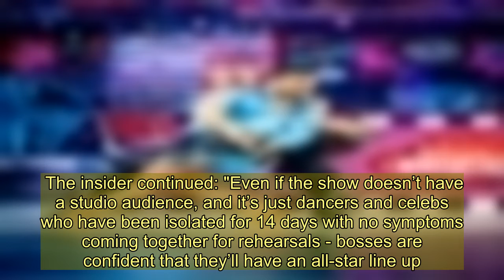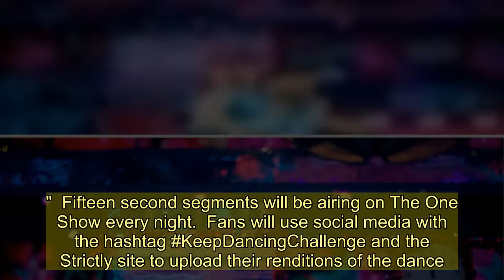Strictly Come Dancing bosses in talks with two massive A-list stars they've 'tried to sign for years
STRICTLY Come Dancing bosses are in talks with two massive A-list celebrities they've "tried to sign for years".  Fans of the BBC One dancing competition were worried the coronavirus pandemic would cancel this year's show.  But show insiders have reassured The Sun Online that they have plans to make 2020 even bigger - with the signing of two huge stars.  The insider exclusively us: "Strictly bosses are actually in talks with some huge stars now the lockdown has come into effect.  "There are two A-listers in particular that bosses have been trying to sign for years who are now considering joining the show.  "The thing is – because of the lockdown, a lot of celebs are having films, TV shows, tours and theatre bookings cancelled and Strictly is likely to go ahead – it’s a big payday and a huge, prestigious show.  "When packed schedules might have stood in the way before, now a lot of stars' calendars have opened right up."  While the show usually has a live studio audience every week, this year they could film without one so they don't break social distancing rules.  The insider continued: "Even if the show doesn’t have a studio audience, and it’s just dancers and celebs who have been isolated for 14 days with no symptoms coming together for rehearsals - bosses are confident that they’ll have an all-star line up."  Earlier this week, Strictly favourite Oti Mabuse said the show's future is uncertain as bosses take things "day by day".  The pro dancer, 29, told Lorraine Kelly on Good Morning Britain on Monday: "We're just hoping that everything can be ok.  "I think at the moment it's really important to listen to the government guidelines and just take it day by day.  “The most important thing is that everyone is safe and everyone is healthy. So, at the moment, we're all just isolated together. We're all in the same boat really.”  Filming for the next series is set to begin in September, with preparations due to start in June.  Last week, the BBC’s controller of programming said he was hopeful the competition would begin production in the autumn as planned.  Meanwhile, hosts Claudia Winkleman and Tess Daly announced Strictly will be taking part in The Big Night In's charity special.  Speaking on The One Show, she said: "We are launching the Keep Dancing Challenge.  "[This] basically involves everyone at home learning a new dance routine with the help of our brilliant Strictly professional dancers."  Fifteen second segments will be airing on The One Show every night.  Fans will use social media with the hashtag KeepDancingChallenge and the Strictly site to upload their renditions of the dance.  The best videos will then air during The Big Night In, which will air on Thu